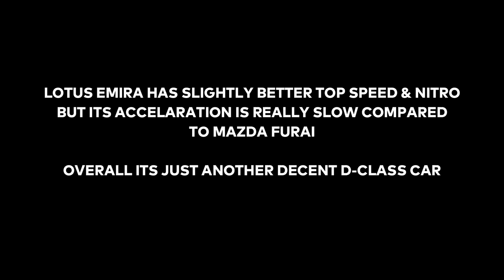Asphalt 9 Lotus Emira vs Mazda Furai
►SOUNDTRACK:
  »Anna Yvette - Running Out of Time

0:00 - Max Stats
0:16 - Acceleration Test
0:35 - Nitro Test
1:16 - Handling Test
1:36 - VS #1 - Thousand Minarets, Cairo
3:13 - Final Verdict